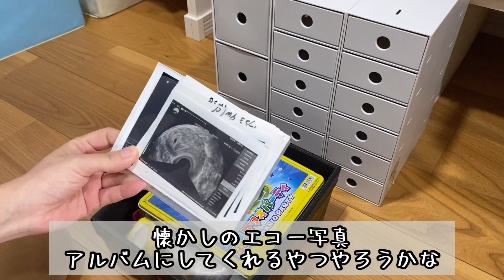【義母の愚痴】過去に言われた義母のとんでも言動Part.1 The ridiculous words of my mother-in-law that were said in the past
過去に言われたこと、やられたことって、なかなか忘れないですよね…

完全同居となるに至るまで、妊娠してから、結婚後、色々ありました
色々言われました

部屋の整理をしながら、過去の鬱憤を整理して吐き出してすっきりしようと思います

このチャンネルでは、赤ちゃんとの生活風景や4世代家族ののどかな日常、こだわりのおうちについての動画をアップできたらと思います。
育児に追われ、余裕がある時にマイペースにゆっくりと動画作成をしていきます。

義祖父母(88)、義母(56)、夫(31)、私(31)、子供(0)の6人家族4世代同居日記

完全同居型の新築戸建て注文住宅で建築

大家族の日常動画(たまに愚痴動画笑)をアップしていきます